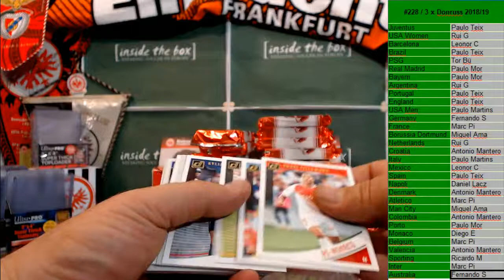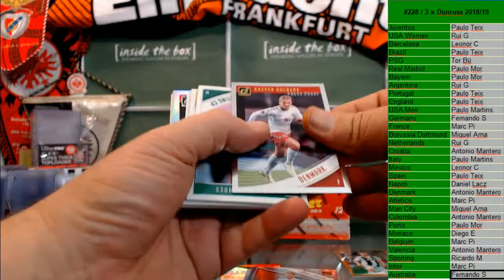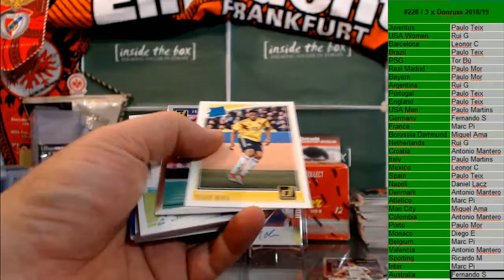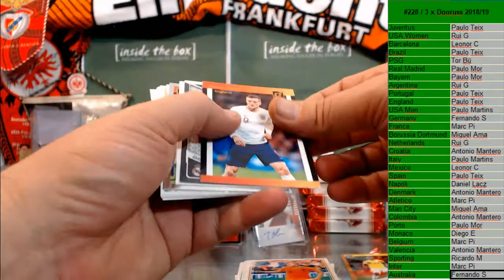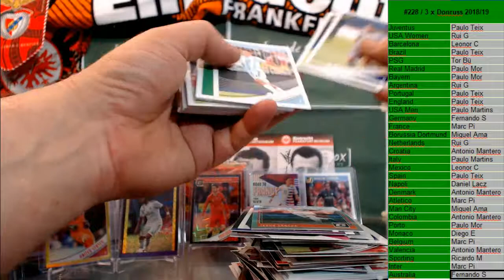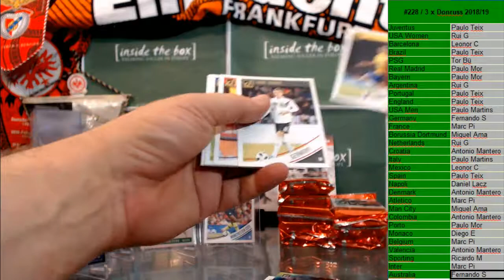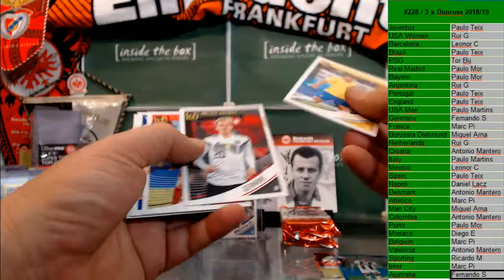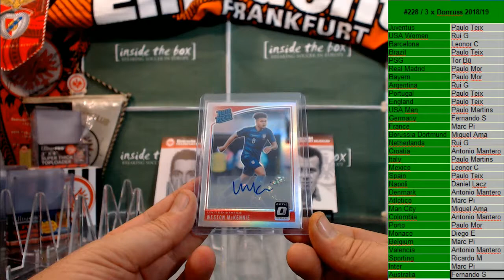2019 07 03 #228 3 x Donruss 2018 19